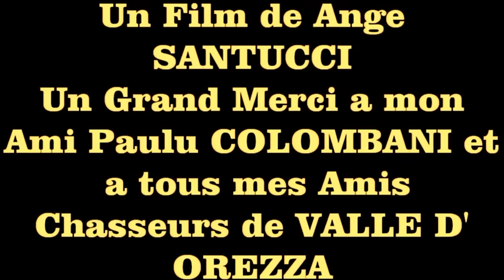Une Jolie Battue aux Sangliers à VALLE D'OREZZA CARPINETTU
Un Grand Merci a mon Ami Paulu COLOMBANI et  a tous les Chasseurs de cette merveilleuse CASTAGNICIA